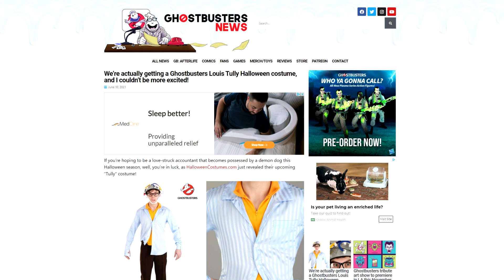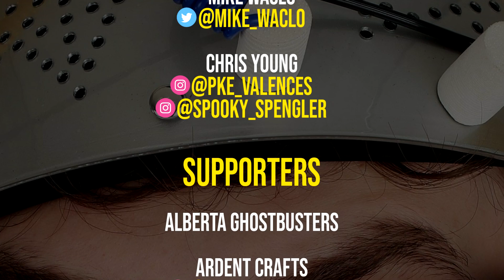FIRST LOOK: New Ghostbusters Halloween costumes COMING SOON!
SEND GHOSTBUSTERS NEWS FAN MAIL:
Ghostbusters News
PMB #228
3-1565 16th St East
Owen Sound, ON N4K 5N3
Canada